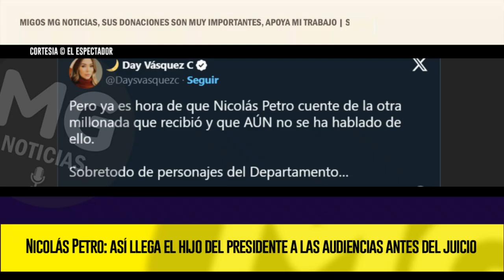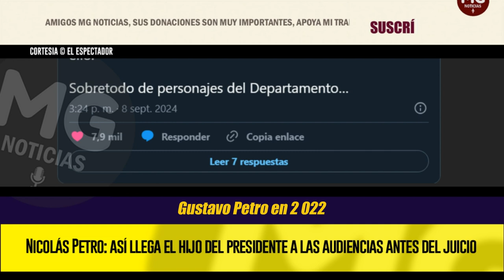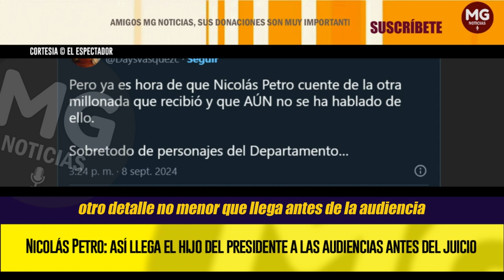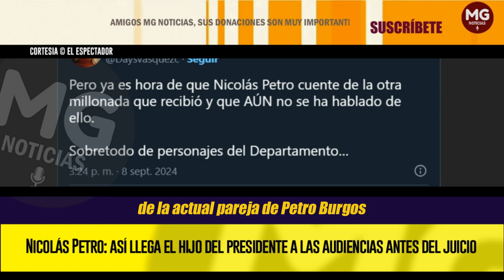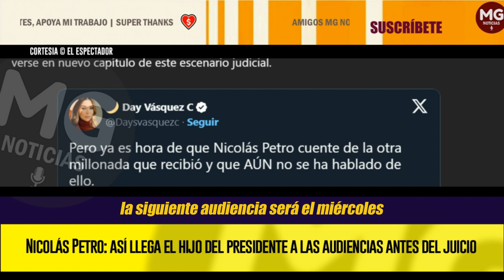LLEGÓ EL DÍA A NICOLAS PETRO ❌ Así llega el hijo del presidente a las audiencias antes del juicio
Este martes a las 11:00 de la mañana, el hijo mayor del presidente Gustavo Petro enfrentará una nueva diligencia previa al juicio por los presuntos delitos de enriquecimiento ilícito y lavado de activos. Hay nueva fiscal en el caso tras la salida de Mario Burgos.
EL ESPECTADOR